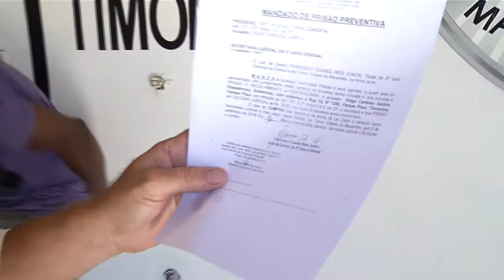ASSALTANTE MENOR P JUVENAL 09 09 14